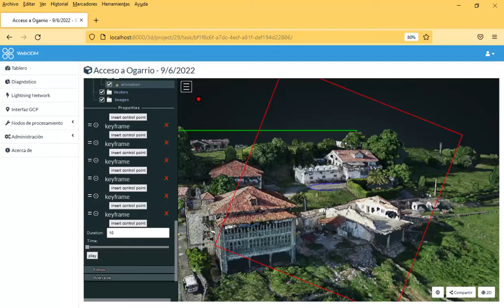Animation cam feature Potree visor in webODM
Final product with screen capture ,win+G,  of animation cam in Potree visor of ODM, try and error system